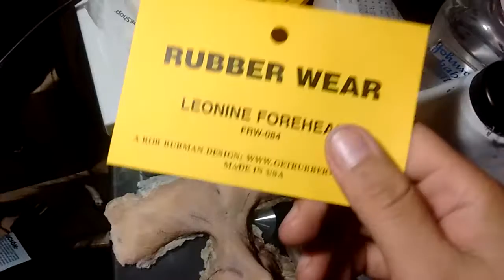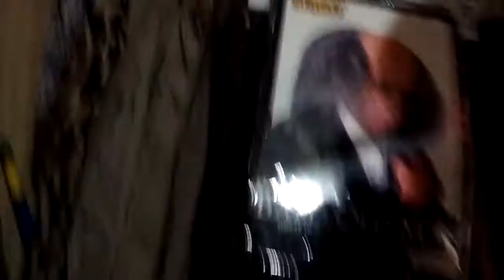One week until Comic Con 2016 ( OMG)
I have about One week to improve this makeup and rest of costume to complete for 3 day..

I am so tired and annoying because it is first to do makeup on my own..